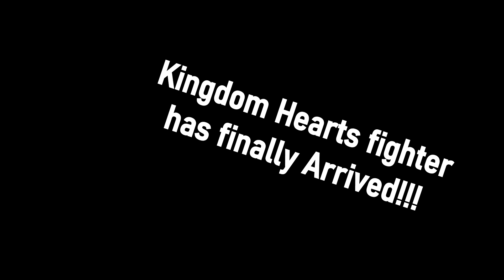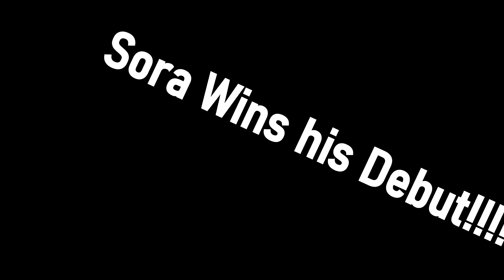Super Smash Bros Ultimate; Sora's Debut!!! The Final DLC In Smash Bros!!!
Sora From Kingdom Hearts has finally arrived in Super Smash Bros Ultimate after everyone wanted him in Smash since day one!!! As we bid a farewell to Super Smash Bros Ultimate, Sora will battle against Sephiroth in a Stock Battle!!!